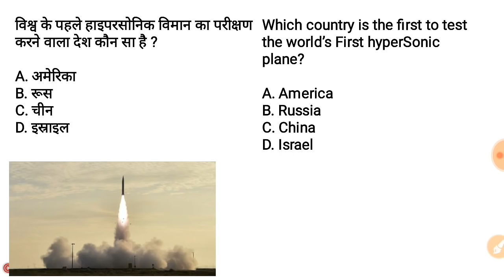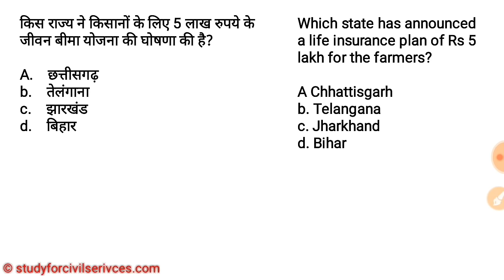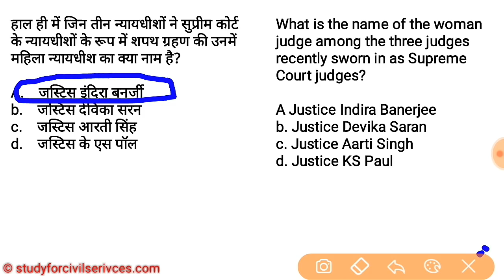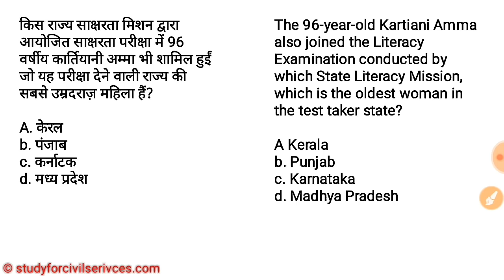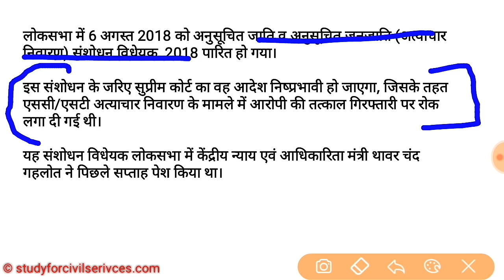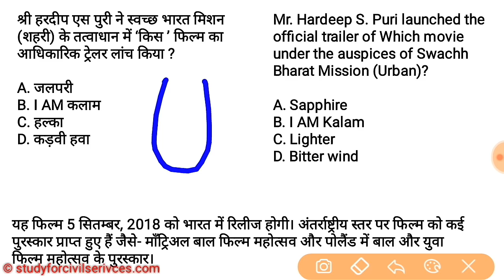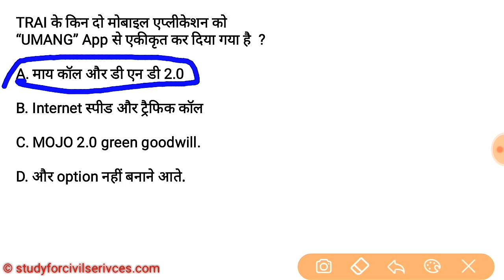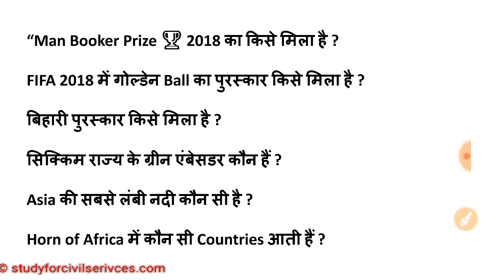8 August 2018 daily Current Affairs hindi Aug top breaking trending news gk analysis latest update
DAILY CURRENT AFFAIRS NEWS LATEST UPDATE NOTICE NOTIFICATIN  ( IN HINDI ) - BOOSTER MOST  IMPORTANT TOP BEST  QUESTIONS  for RAILWAY BHARTI MASTER STROKE . ALL IMPORTANT GK NEWS GENERAL KNOWLEDGE HOLLYWOOD BOLLYWOOD SPORTS HINDI INDIA WORLD GLOBAL + POLITICAL + NATIONAL + INTERNATIONAL + GOVERNMENT SCHEMES + LATEST TRENDING TOPICS WHICH CAN BE ASKED IN ANY COMPETITIVE GOVERNMENT EXAMS  RRB SSC Bank Railway RBI PCS SI Clerk
useful for all competitive exams ( government exams like ibps po sbi rbi ssc cpo cgl chsl mts insurance )
all types of news film related bollywood hollywood sports cricket football soccer etc